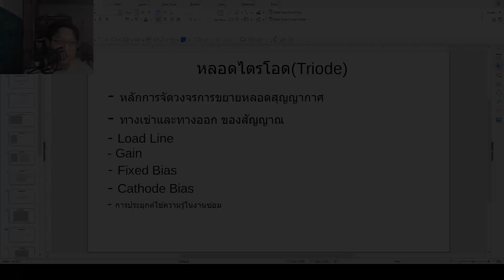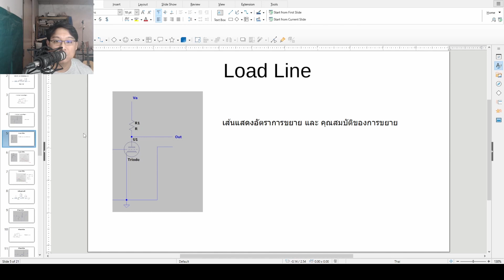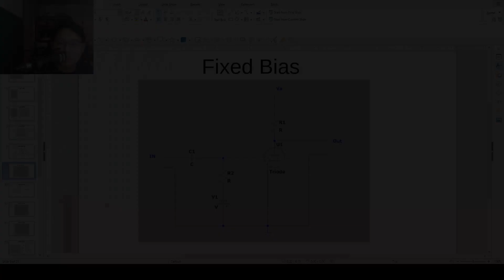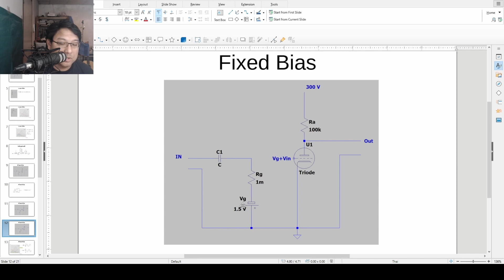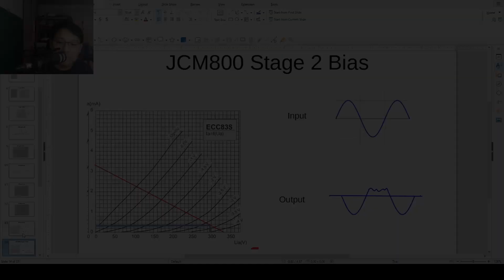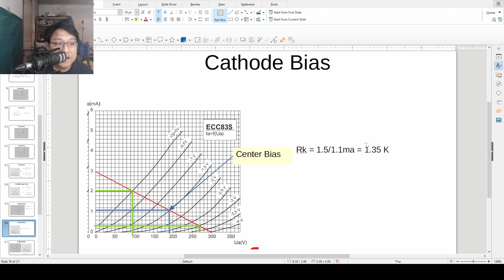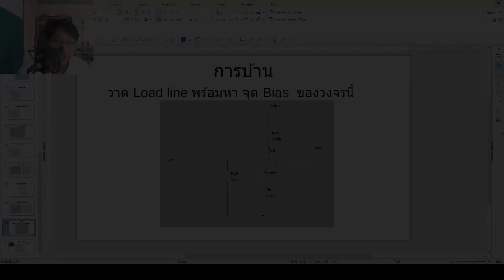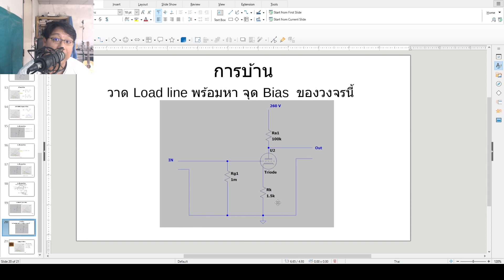EP8: หลอดไตรโอด Part 2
00:00 - Start
00:16 - การจัดวงจรการขยายของหลอด
00:54 - ทางเข้าทางออกของสัญญาณ
02:42 - Load Line
08:01 - Fixed Bias
17:39 - Cathode Bias
25:11 - การประยุกต์ใช้ความรู้ในงามซ่อม